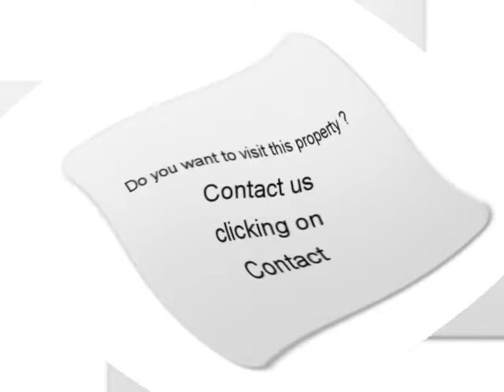Sale one Mercedes CLK Beaumont sur Lèze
For sale at  Beaumont sur Lèze  Used car Mercedes CLK of 142000 Km.
used motors Autoenvideo : Sale one Mercedes CLK  Beaumont sur Lèze  Haute-Garonne